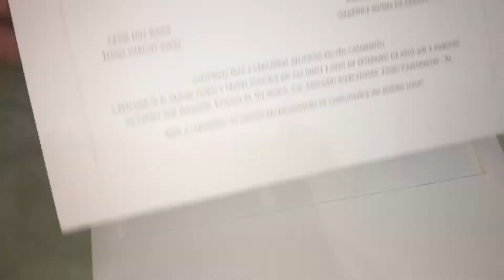Fui ao casamento de Whindersson Nunes e Luisa Sonza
Fiz um vídeo com tudo que gravei pra vocês verem como foi a cerimônia e a festa de casamento de Whindersson e Luisa.